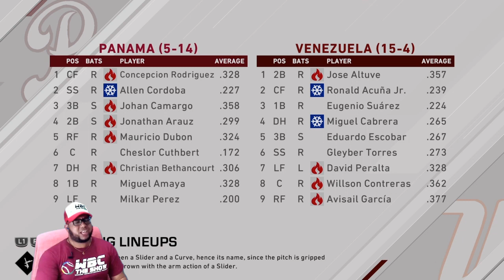Panamá vs Venezuela Fecha #19 día importante Del Calendario WBC The Show 21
Hoy viernes 19 de marzo es una fecha importante para los fanaticos del WBC The Show principalmente para los dominicanos, Hoy se enfrentan Panama vs Venezuela en la fecha #19 del calendario del WBC The Show 21.

Hey 🔥 gracias por pasar por mi canal, espero que el contenido que hago de MLB The Show te guste y te despierte el interés de volver a visitarlo.

Que contenido encontraras aquí?

• WBC The Show - Clásico mundial de béisbol en MLB The Show
• Liga Dominicana Virtual
• Ligas Virtuales de otros países

Muchas cosas más que puedes disfrutar regalándome una suscripción y activando la campanita.

Si deseas hacer alguna donación para colaborar directamente con este canal puedes hacerlo por PayPal en este enlace

Gracias por pasar por aquí y espero volver a verte de vuelta siendo parte del

Espero verte activo comentando en los vídeos y directos.